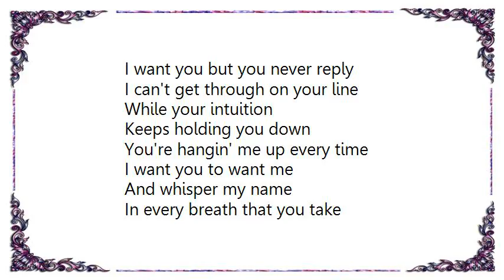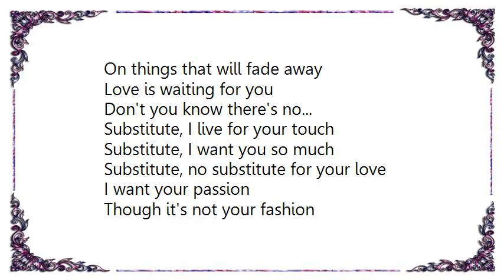Vinnie Vincent - No Substitute Lyrics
[Lyrics Vinnie Vincent - No Substitute]
I want you but you never reply
I can't get through on your line
While your intuition
Keeps holding you down
You're hangin' me up every time

And whisper my name
In every breath that you take
I want to touch you
And fill up your dreams
And vow your heart will never break

I want your passion
Though it's not your fashion
I know you can make it your style

Don't you know there's no...
Substitute, I live for your touch
Substitute, I want you so much
Substitute, no substitute for your love

Open your window and see the real world
To know what you've been missing
Come out of the shadows
Insecurity lies in a heart
Afraid to listen
Don't gamble your life away
On things that will fade away
Love is waiting for you